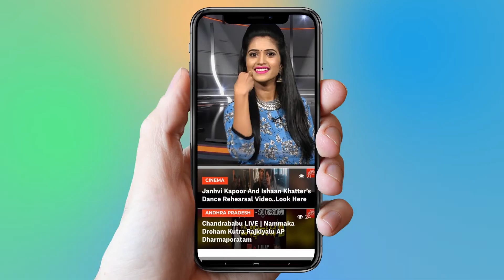Brand babu Movie Review and Rating | Public Response | Easha Rebba | Sumanth Shailendra | YOYO TV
Brand babu Movie Review and Rating

Starring Sumanth Shailendra and Eesha Rebba in lead roles, Brand Babu is all geared up for release tomorrow. We have been to a special screening of the movie today. Let us check whether Brand Babu manages to impress the viewers.
Story:
Diamond Babu(Sumanth Shailendra), who is the only son of a rich businessman(Murali Sharma) is obsessed with luxury brands. He decides to find a partner who has a similar mentality. In that process, he falls in love with the home minister’s daughter(Poojitha Ponnada).
During the same time, a maid(Eesha Rebba) in the home minister’s house thinks that Babu is in love with her and starts living in her own imaginary world. After a key twist in the tale, Babu realizes that he is actually in love with the maid. Will he be able to get over his obsession with brands and confess his true love? What are the troubles that he faces in the process? Watch the movie on big screens to know the answers to these questions.
Plus points:
The male lead, Sumanth Shailendra, looks good on screen and he comes up with a decent performance in his debut movie. He does well in the role of a stone-hearted person who puts his obsession over human emotions. Sumanth is well supported by Eesha Rebba, who delivered a settled performance in the role of a lower-middle-class person. Her ease of acting is a major asset to the movie.
Poojitha Ponnada, who played the second fiddle role looks really beautiful and she puts her acting skills to good use in light-hearted episodes. Murali Sharma, as he normally does, entertains the viewers with his lively and natural performance. His comedy timing is right on point and provides some much-needed relief to the viewers in the pre-climax episode.
The theme of the movie has a lot of scope for tummy tickling comedy and we can clearly see Maruti’s mark in the core plot of the film. The movie starts off on an interesting note as the hero’s obsession with brands is a striking concept and that holds the attention of the viewers for a while.
Minus points:
The storyline deserved a better treatment as these kinds of storylines need proper detailing and attention in order to strike a chord with the audience. The director banks on the comedy quotient in the script and leaves emotions to the air. As a result, the movie lacks an emotional connection, making most of the family-oriented scenes look fake and unappealing.
The movie gains decent momentum after a key twist in the interval plot and that lays a solid platform for a fun-filled second half. However, things take dismal turns in the latter half as unconventional comedy tests the patience of the viewers. A couple of silly episodes that have no real connection with the storyline destroy the tempo of the film.

For most parts, the logic goes missing and many scenes look undercooked for the very same reason. Also, the comedy sequences between the hero’s family members are not-so-convincing.
Techincal aspects:
The director, Prabhakar chose a winning storyline that could have worked wonders if it was executed properly on screen. However, he messes it up with his unconventional approach and half-baked screenplay.
The casting department has done a poor job as the supporting cast fail to bring out what is expected from them. This takes a toll on the authenticity of the proceedings as the viewers cannot connect with the characters.
The music director, JB, did a decent job as two songs in the movie have repeat value. His background score is attractive and adds a decent vibe to quite a few scenes. The production values for the movie are really good as every frame looks rich and vibrant.
Verdict:
On the whole, Brand Babu has a good story but does not get the treatment and narration it deserves. The hero’s characterization looks interesting and offers some fun in the initial stages. However, the director loses track in the second half and this is where things get out of control. If all you want is a unique concept and intriguing hero characterization, you can give this movie a shot but others can look for a better choice this weekend.